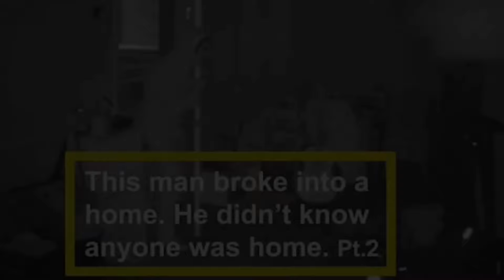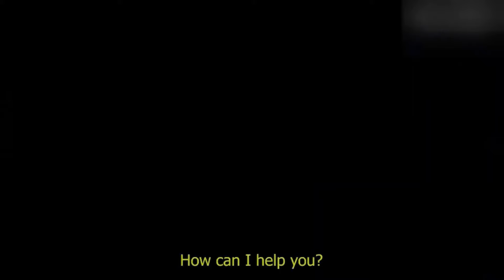Ring Doorbell Footage That Will Leave You Disturbed (Vol. 41)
I don't know about you guys, but my favorite youtubers are, mr. nightmare, chills, sir spooks, nukes top 5, fear tales and chilling scares

INSPIRED BY:
8 Most Disturbing Things Caught on Doorbell Camera Footage
10 Most Disturbing Things Caught on Doorbell Camera Footage
5 Freaky Videos Recorded by RING Cameras (Vol. 2)
12 Creepiest Doorbell Camera Clips
10 Creepiest Doorbell Camera Clips
12 Scary Videos Caught on Doorbell Cameras
12 CRAZY Doorbell Camera Clips
16 Doorbell Videos That Will Keep You Up At Night
5 Freaky Videos Recorded by RING Cameras
8 Most Disturbing Things Caught on Dashcam Footage
8 Most Disturbing Things Caught on Dashcam Footage (Vol. 3)
12 Scary Videos Caught On Security Cameras
3 Doorbell Camera Footage Horror Stories Animated

❓ Want your story/experience featured on the channel? Submit it to us via our email ( . When sending in a story, please make sure it is of high writing quality. Also, don't forget to include how you would like to be credited.